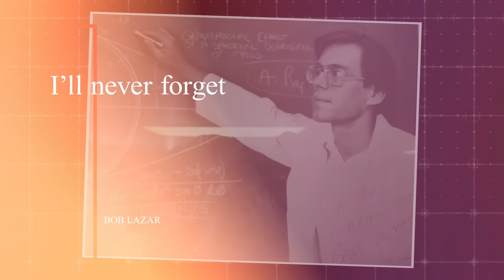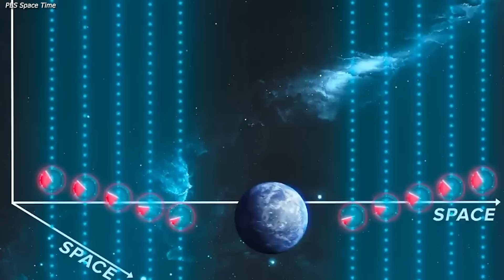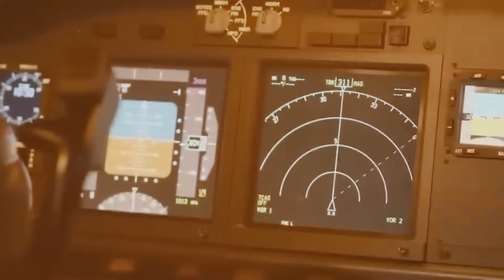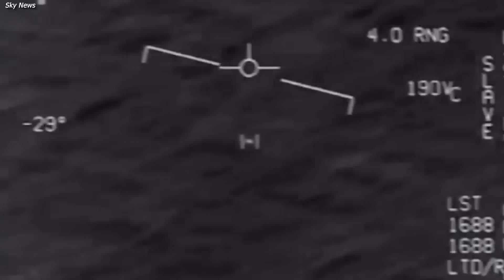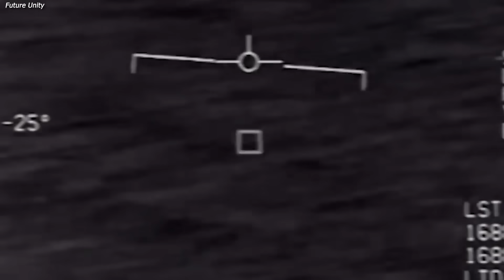Bob Lazar Spills Shocking Details of His Alien Encounter At AREA 51!